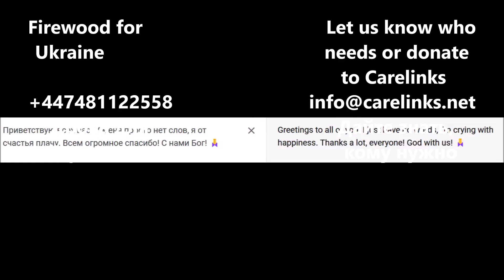Firewood for Ukraine Дрова для Украины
Дрова для Украины. Дайте знать, кому нужно. Firewood for Ukraine. The damage to Ukraine's power grid means that many are without energy especially in rural areas. There's been huge demand for firewood, but due to the war situation, firewood is expensive and at a premium. So we're trying to provide as we can.
Free Bible app: Text, commentary on every Bible verse, three audio files for every chapter: text, message and youth message. No ads, no popups. For Android for Apple / iOS Carelinks Christadelphian Ministries.